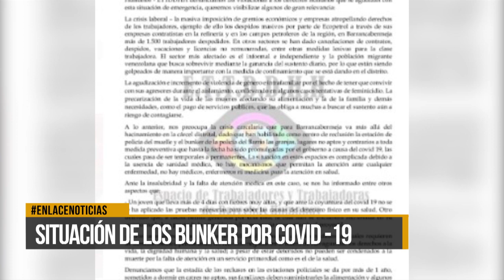Situación de los bunker por Covid-19